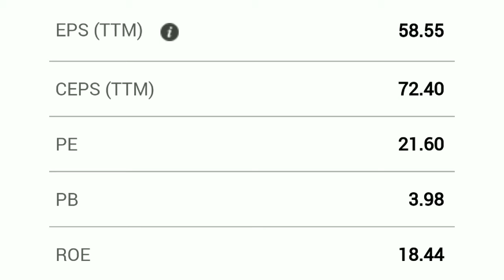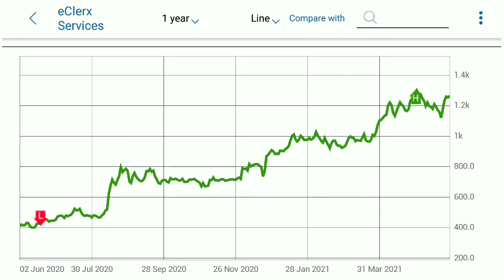Jain Sahab ka jems | small cap IT company में निवेश करें । Sandeep Jain